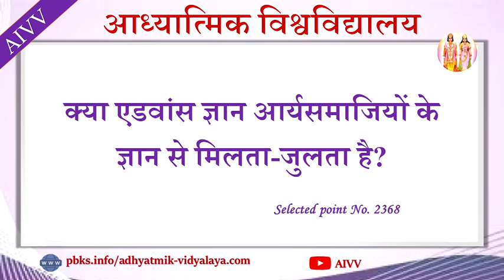AIVV ll 2368-क्या एडवांस ज्ञान आर्यसमाजियों के ज्ञान से मिलता-जुलता है?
AIVV ll 2368-क्या एडवांस ज्ञान आर्यसमाजियों के ज्ञान से मिलता-जुलता है? Kya Advance gyan aaryasamajiyon ke gyan se milta julta hai? Disc.274

Copyright :    AIVV

AIVV
Murli Points
Murli Class
आध्यात्मिक विद्यालय
मुरली पॉइंट्स
मुरली क्लास